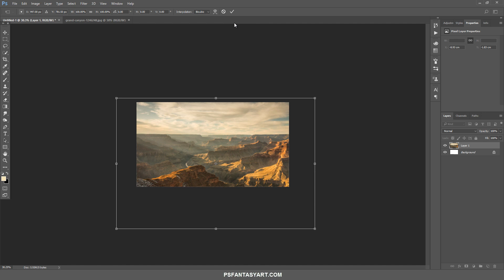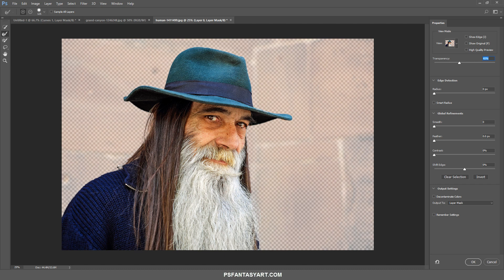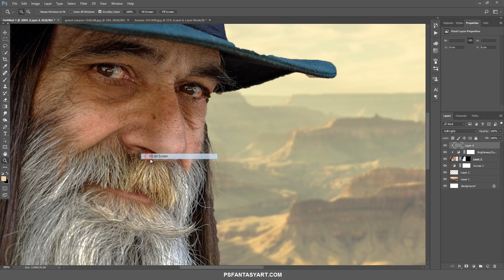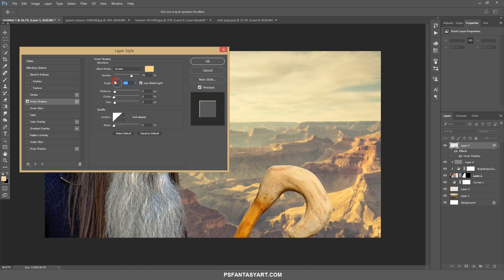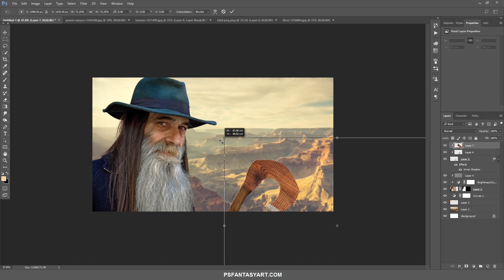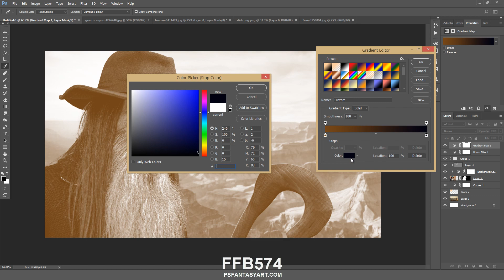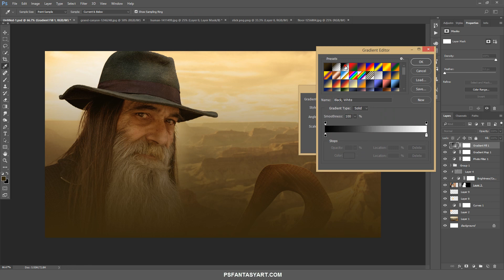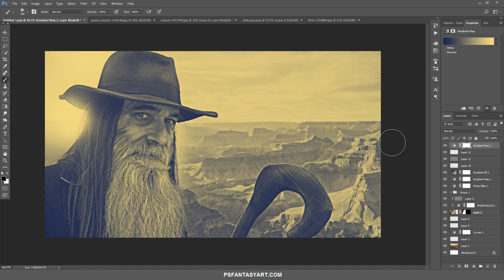Photoshop Manipulation Tutorial Human l Change Background (포토샵 배경 합성 강좌 휴먼)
BGM
B L Production black and white
B L Production drum the latter
by Ден Поляков